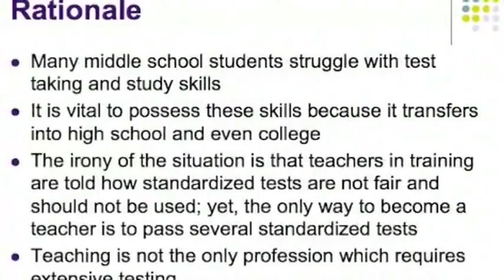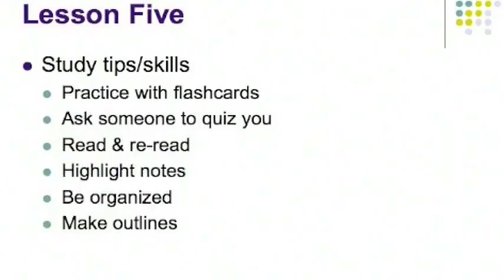Study and Test Taking Skills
Rachel Snyder and Gregory Higby, "Study and Test Taking Skills", MLE 4760 Advisory Unit, Fall 2008